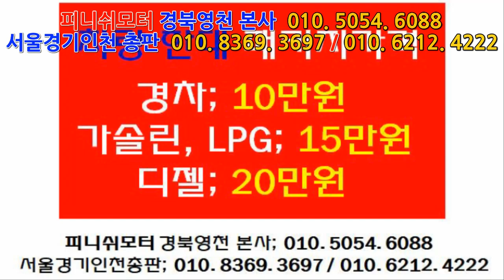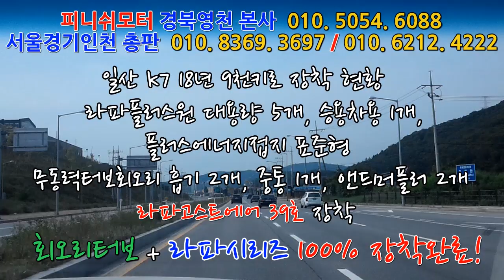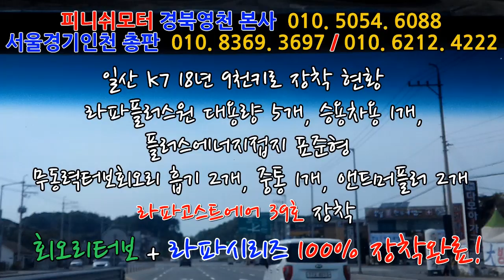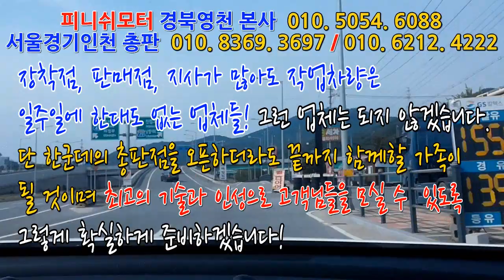[k7 18년] 라파플러스원과 "라파고스트에어 39호"추가장착!~~~~~~~매연저감장치!엔진출력증강!연비개선!라파세나풍파워가격!무동력터보이놈